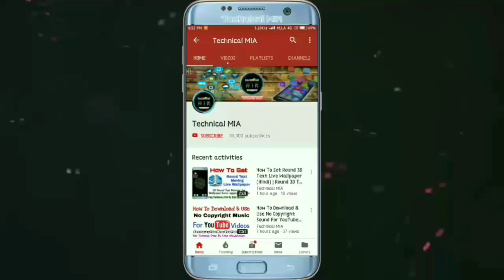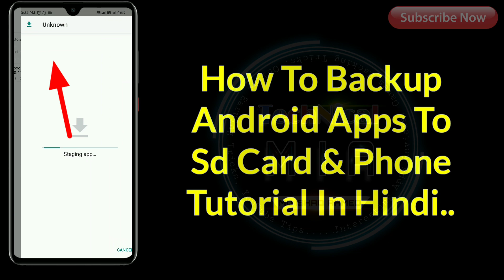Kisi Bhi App Ka Backup Kaise Le | How To Backup Apps On Android To Sd Card & Phone Memory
Hey Guys, In This Video I'll Explain You About How To Force Stop App In Mi Phone.

Is Video Ke Andar Dikhaya Gya Hai Ke Apne Kisi Bhi Android App Ka Backup Kaise Le?

Queries Solved:
1) app backup
2) kisi bhi app ko backup kaise karen
3) app backup kya hota hai
4) app backup phone to sd card
5) how to backup android app

1.Some images & Videos shown in this video are originally copyrighted to owner , not mine. I only use it for educational and awareness purpose .
3.The music used in this video is non copyrighted and royalty to use. But Thanks to its owner who created it.